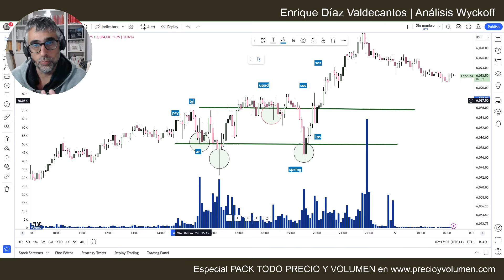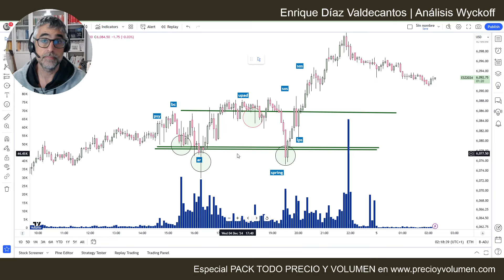Esquemática de re-acumulación en tendencia alcista | análisis Wyckoff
Hoy destacamos el rango de re-acumulación que se produjo en la sesión del miniSP. Perfecta. Pero lo mejor: los enormes volumen en la zona de demanda. ¿Qué pueden estar expresando? Pues eso. Blanco y en botella.

Espero que os guste el análisis.

Tenemos en oferta el PACK Todo Precio y Volumen con más de 450 horas para conformar el mayor contenido sobre esta disciplina de análisis en español.

NAVIDAD24